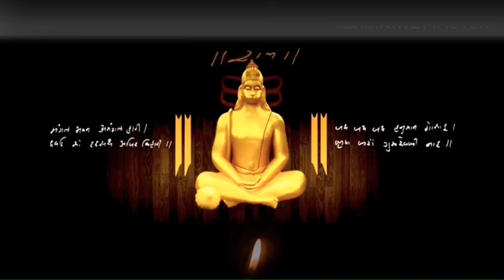Jay Bajrang Bali || Jay Shree Ram || WhatsApp status